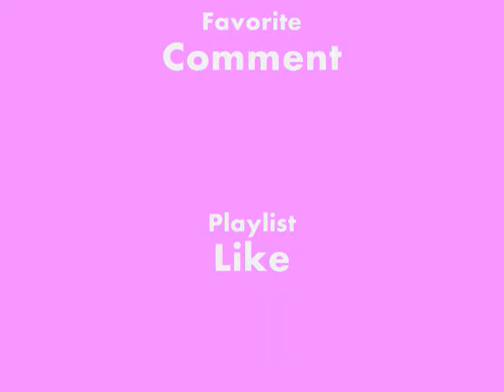Lyriic The Voice Covering "Unpretty" - By TLC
For some reason this song was replaying in my head and the only way to get it out was to make a video. IM BACK MY LOVES. So please enjoy this one.